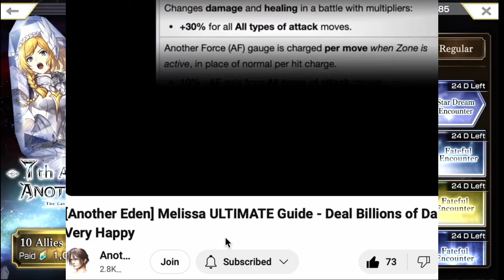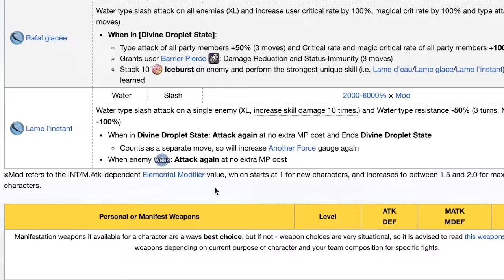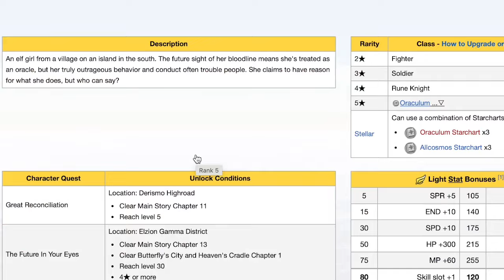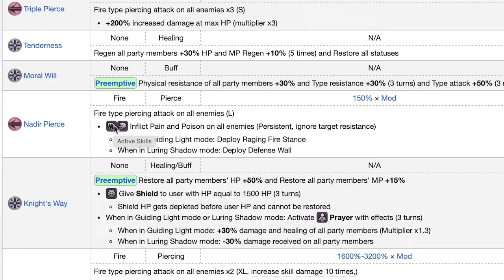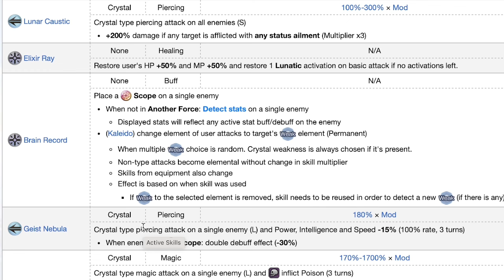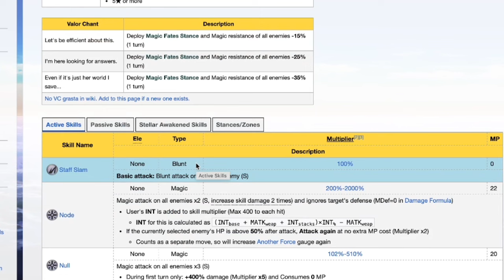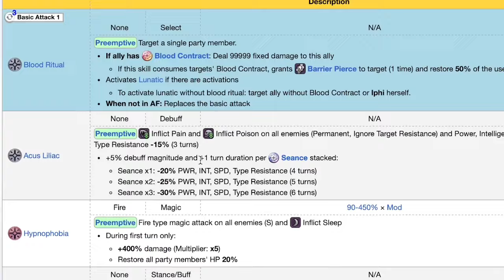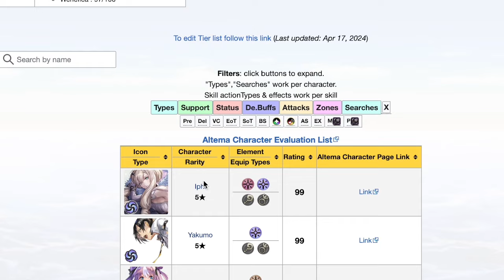[Another Eden] BEST Character for Star Dream Encounter - Who Should You Pick? (Apr - May 2024)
Another Eden: who should you pick for the latest Star Dream Encounter?

👍 Let's reach 10k. Thanks for the love!

😍 If you're feeling generous, donate a thanks or become a Super Member (click 'Join' under the video)! Much love to those who have donated so far.

👀VIDEOS

0:00 Who should you get
1:00 HUGE Warning
2:40 Water - Dunarith Alter
5:00 Felmina ES
6:08 Wind - Sesta
7:25 Melody AS
8:28 Yipha AS
9:19 Melpiphia
10:24 Fire - Minalca
11:47 Anabel ES
13:51 Earth - Kuchinawa
15:00 Cerius
15:27 Myunfa alter
16:30 Crystal Thillelille ES
17:38 Alma AS
19:39 Thunder - Velette
21:00 Orleya AS
22:20 Non Element - Xianhua
24:56: Shade - Yakumo
26:35 Iphi
27:54 Top Picks